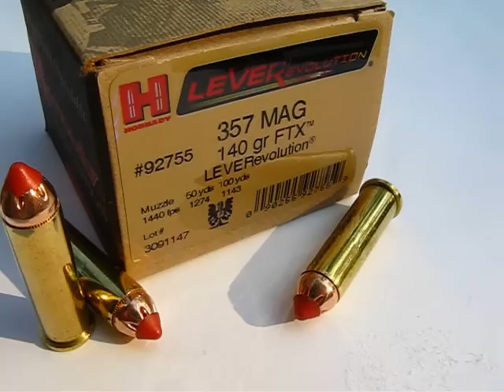AT2 - .357 Magnum - Hornady LEVERevolution 140 Gr FTX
AT2 - Ammo Test 2 - .357 Magnum - Hornady LEVERevolution 140 Gr FTX - Splatter test and water expansion test through 4 ply denim.